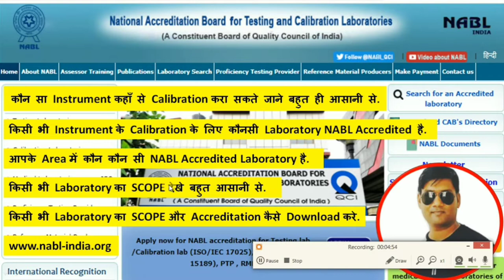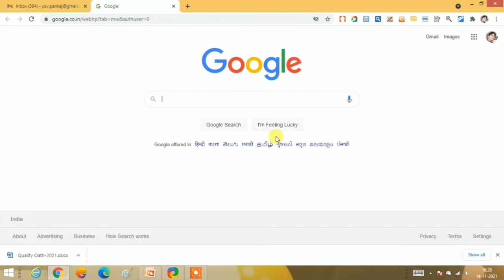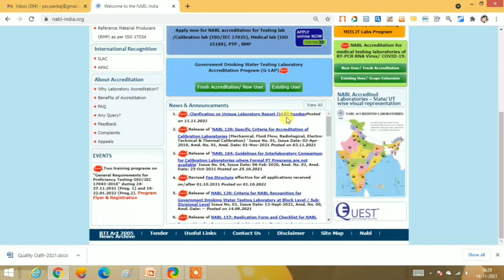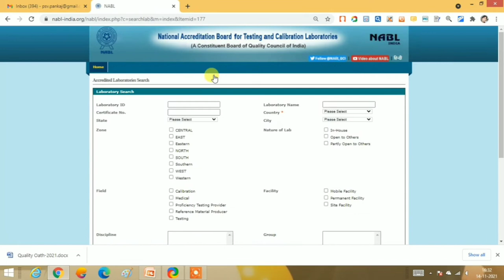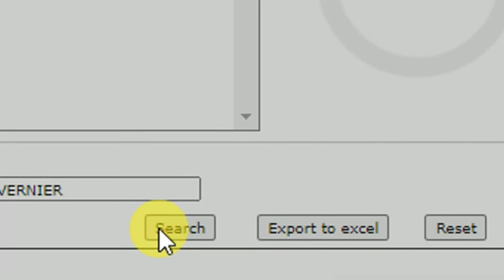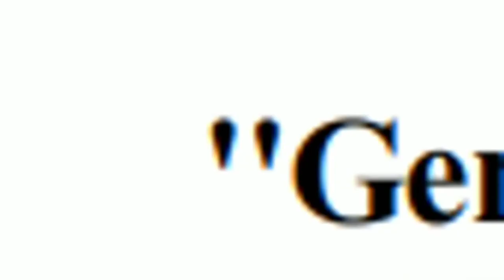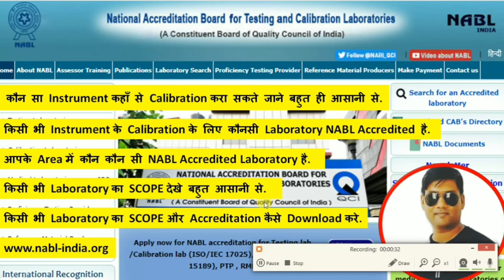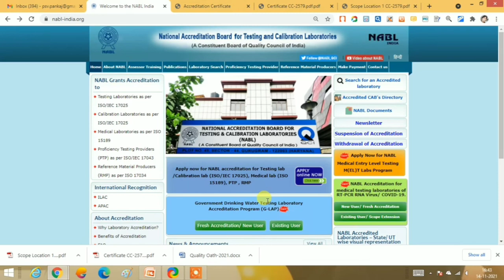How to search NABL Accredited laboratory for calibration of Instrument, Gauges & Equipment.